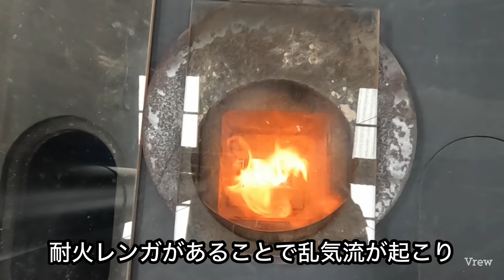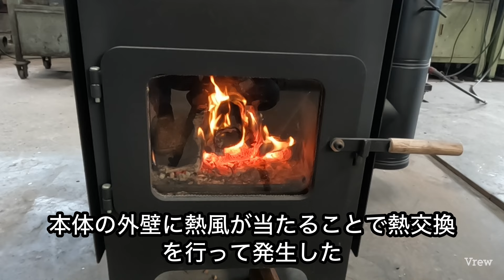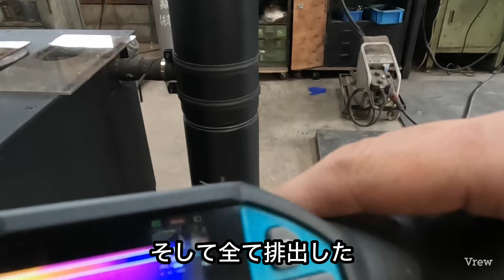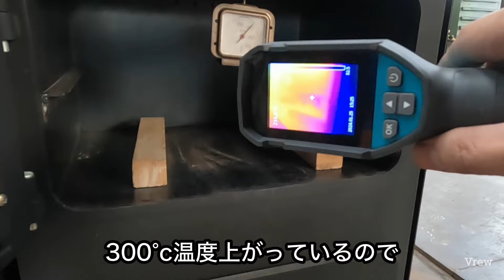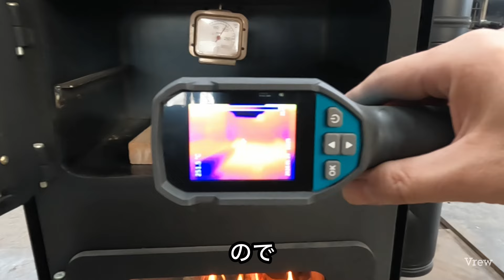エコな燃焼の新次元 最新技術を徹底解説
寒冷な季節に頼りになる薪ストーブの燃焼性能を発揮する構造に焦点を当てた最新動画が登場！

効率の良い暖房システムとして注目を集めるヒミエルストーブの特長や使い勝手、効率的な暖房方法について、詳しく解説しています。

最新の改良ポイントが組み込まれ、暖かさと環境への配慮を両立させた薪ストーブの魅力に迫り、寒い冬を快適に過ごすためのヒントが満載です。

動画を視聴して、自宅の暖房環境をアップグレードしませんか？薪ストーブの魅力に迫る今回のコンテンツをお楽しみください。